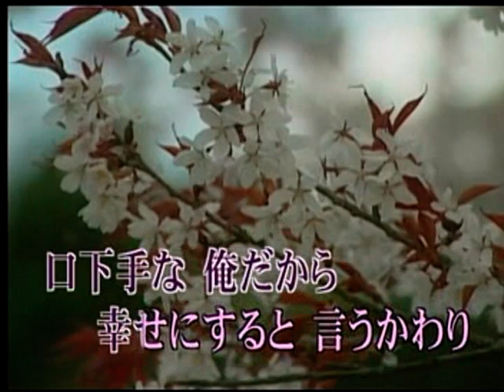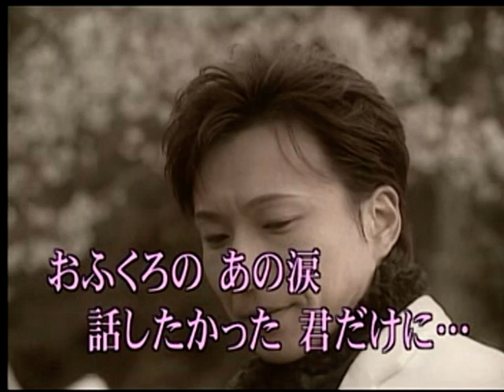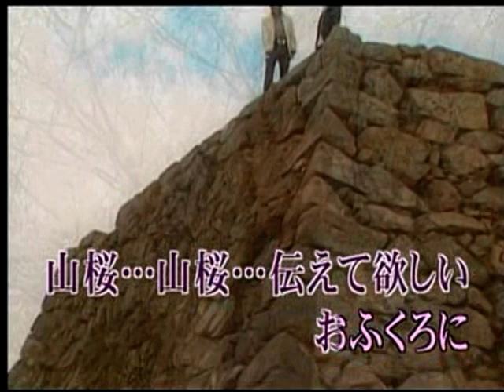山桜 黒川英二 カバー 三豆一七